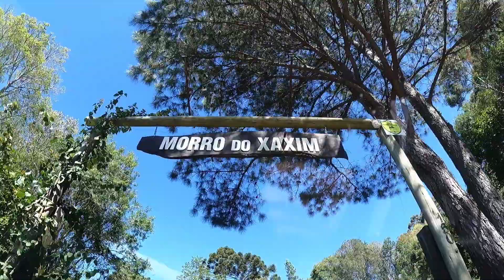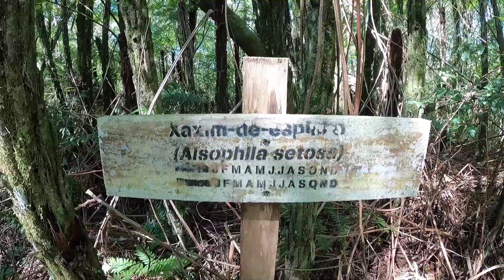Morro do Xaxim / IGREJINHA / Fomos surpreendidos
Sejam todos muito bem-vindos! Me chamo Fabiana Meireles (Fabi) e esse é o Aventuras com Fabi ✨

Nesse vídeo ➡️ Fomos conhecer o Morro do Xaxim, em Igrejinha, RS. O local fica em torno de 14km de distância, saindo do centro de Igrejinha. Subindo pela Serra Grande, temos uma belíssima paisagem em meio a natureza.
Chegando ao Parque Morro do Xaxim, pagamos o valor de entrada de R$10,00 por pessoa, sendo o estacionamento
grátis. O local conta com banheiros, restaurante, área para camping e trilhas de fácil acesso. Tudo muito bem estruturado, organizado e limpo, fora a simpatia dos donos 😃.

✅Passeio altamente recomendado por este Canal ✨